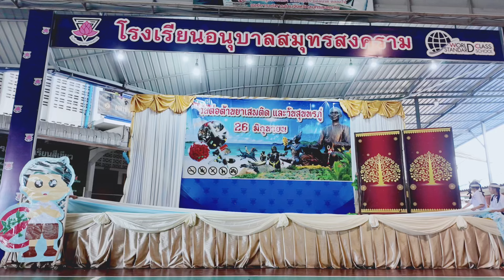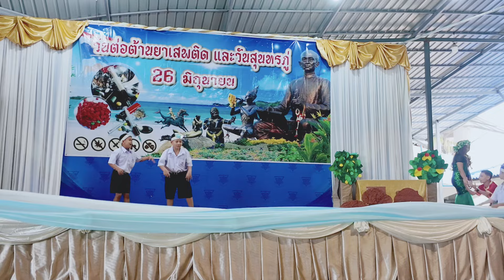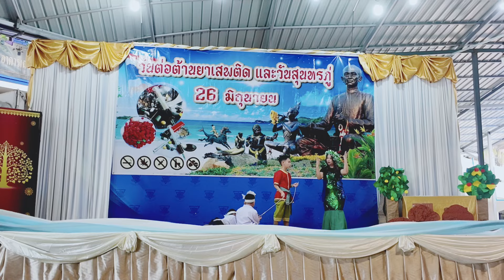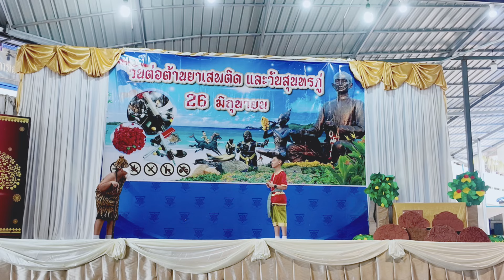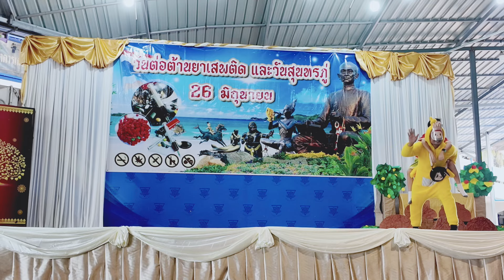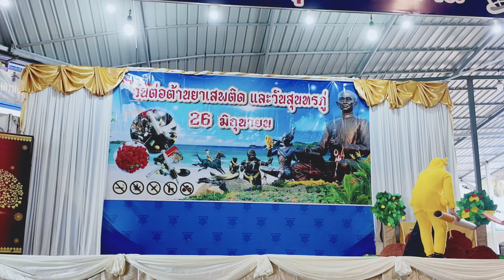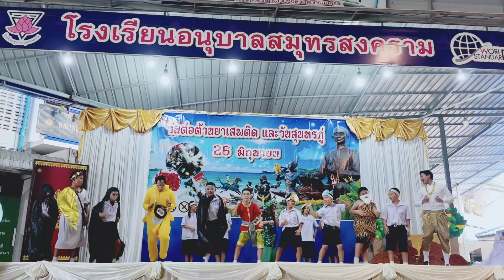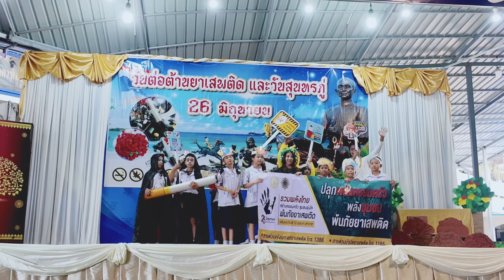กิจกรรมวันต่อต้านยาเสพติด และวันสุนทรภู่ โรงเรียนอนุบาลสมุทรสงคราม ปีการศึกษา 2567